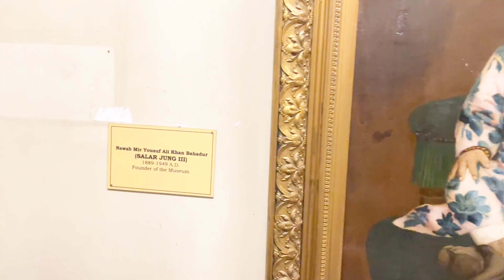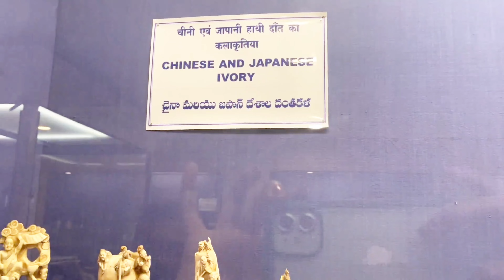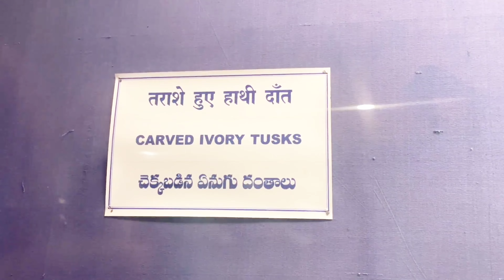One of the Largest Museum in the World - Salar Jung Museum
Hi, my name is Megha Kapgate. I would love to explore myself wherever i go and would like to share each and every experience of my life with you.

Using my vlog’s I would like to share informative content and knowledge which will help us to be more aware in every aspect.

Don’t forget to watch all the videos in my channel.